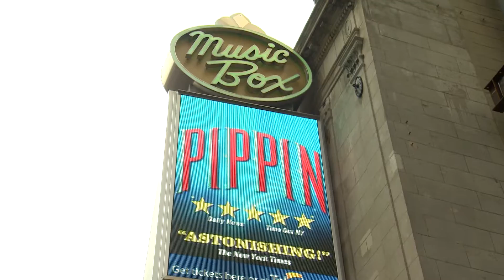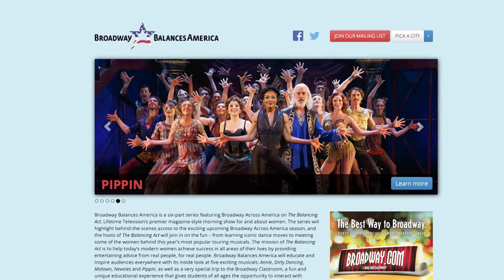Musical revival of Pippin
"Pippin" takes us into a captivating world, in which a young prince must decide whether he should risk it all in a blaze of glory or choose a simpler path as he searches for the meaning of life.

Broadway Balances America is a six-part series featuring Broadway Across America on The Balancing Act.

BA101791